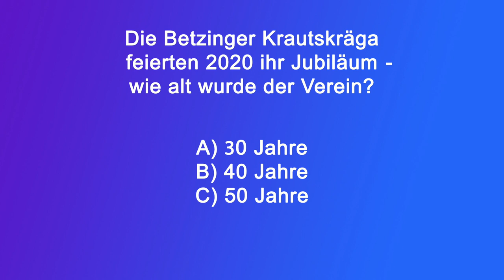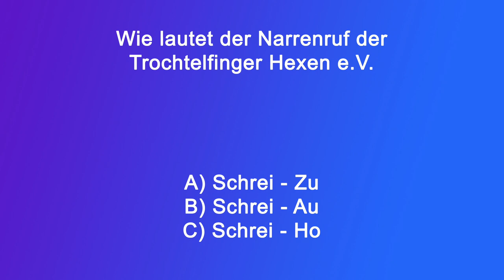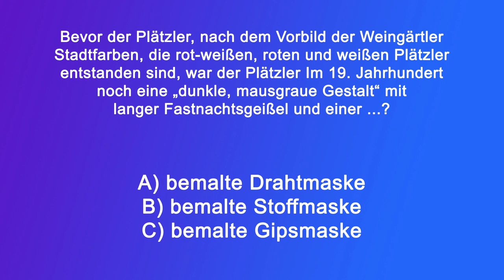Zollern Hex und Hacho aus Hechingen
In der heutigen Ausgabe besuchen wir die Narrenvereinigung 1990 Zoller-Hexen Hechingen e.V. - Der Verein hat zwei Figuren, die mit Hechingen sehr verwurzelt sind.
Das Hexenhäs besteht aus einer Maske mit erschreckendem Gesichtsausdruck unter dem grünen Kopftuch. Über dem roten Rock werden eine weiße Bluse, eine grüne Schürze und eine schwarz gehäkelte Stola getragen. Darunter zeigt die Hexe neben ihren grün-weißen Strümpfen gerne ihre „Stehbrunzer“. Auch gehören Handschuhe, Besen und Strohschuhe zum Erscheinungsbild der Hexen dazu.
Die Auseinandersetzung der aktiven Hexenführung mit der Hechinger Fasnet brachte eine erstaunliche Entdeckung zu Tage, mit der Folge der Wiederbelebung einer früheren Narrenfigur. Zudem ist diese Narrenfigur eng mit der Geschichte der Stadt Hechingen verbunden.
Der „Hacho“ soll der Gründer einer Ansiedlung mit dem Namen Hachungen gewesen sein. Im Laufe der Zeit entwickelte sich dann der Name Hechingen, der erstmals 786 schriftlich erwähnt wird. Heute ist der „Hacho“ als Fasnetsfigur wieder in Hechingen zu sehen.